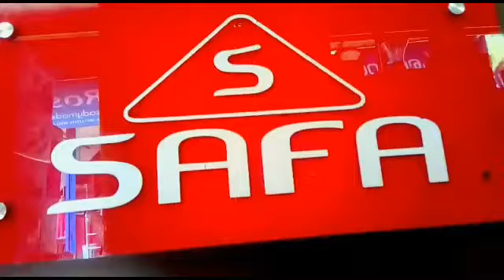ഇലക്ഷൻ കൺവെൻഷനും ,വിവിധ വാർഡ് ബ്ലോക്ക് ഡിവിഷനുകളിലേക്കുള്ള സ്ഥാനാർഥികൾക്ക് സ്വീകരണവും നൽകി.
വെൽഫെയർ പാർട്ടി ശാന്തി നഗർ യൂണിറ്റ് ഇലക്ഷൻ കൺവെൻഷനും ,വിവിധ വാർഡ് ബ്ലോക്ക് ഡിവിഷനുകളിലേക്കുള്ളസ്ഥാനാർത്ഥികൾക്ക് സ്വീകരണവും നൽകി.